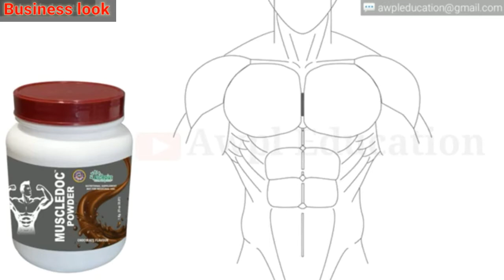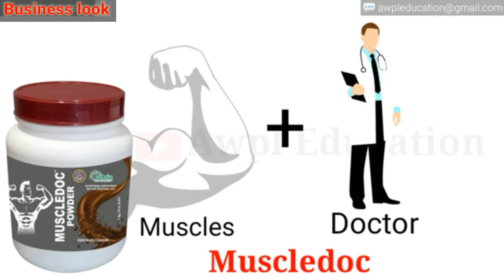awpl#💥MUSCLEDOC Powder💥 Health Benefits & Product Details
awpl
awpl
awpl ###
awpl##
awpl#